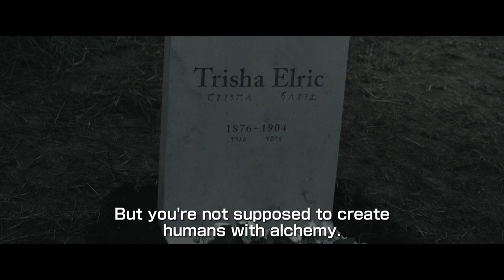Fullmetal Alchemist | official trailer #2 (2017)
official trailer for Fullmetal Alchemist
Fullmetal Alchemist is directed by Fumihiko Sori, starring Ryosuke Yamada, Tsubasa Honda and Dean Fujioka. Fullmetal Alchemist is based on the manga series of the same name by Hiromu Arakawa.